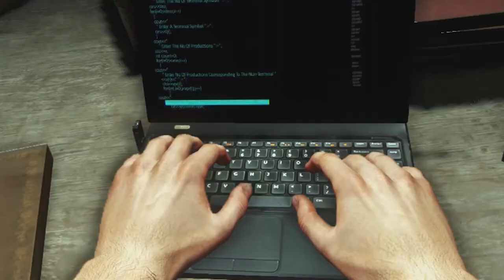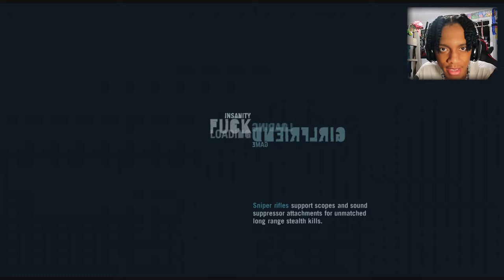WAYYY TOO MUCH HAPPENED IN THIS VIDEO!!! | Far Cry 3 (PART#7)